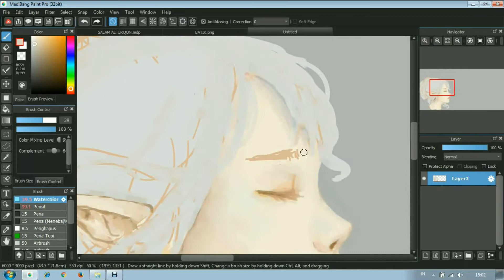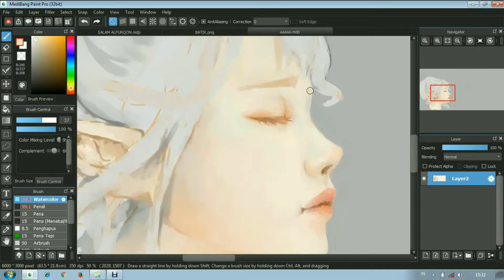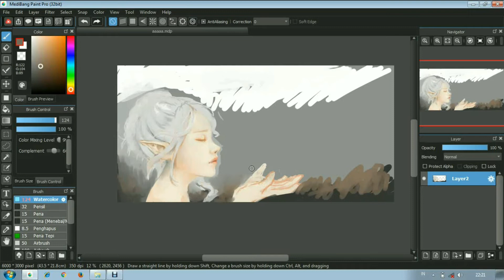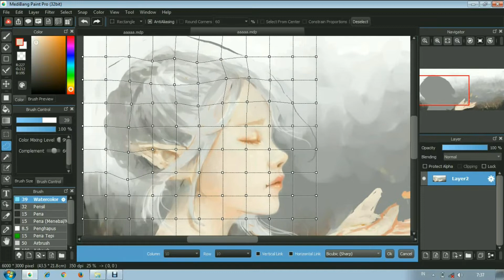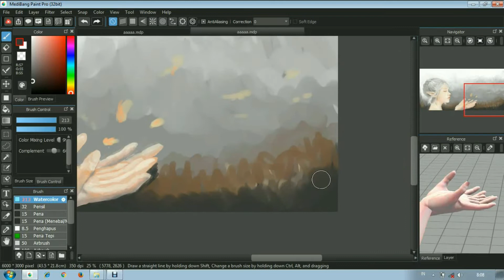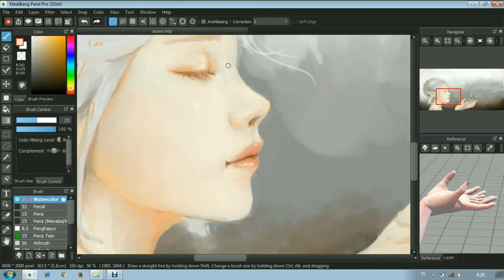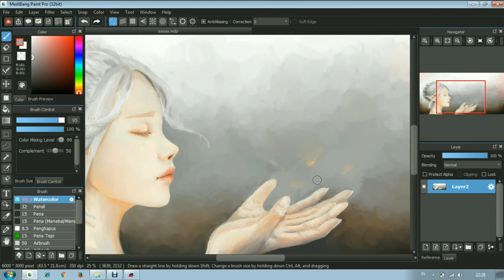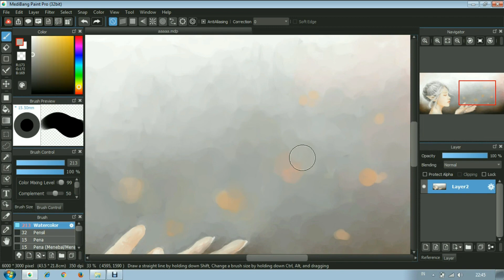WLOP GHOSTBLADE FANART | Semi Realistic Speed Painting on 1 Layer, MedibangPaint Pro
Character belongs to Wlop